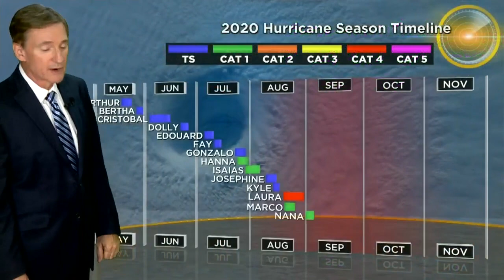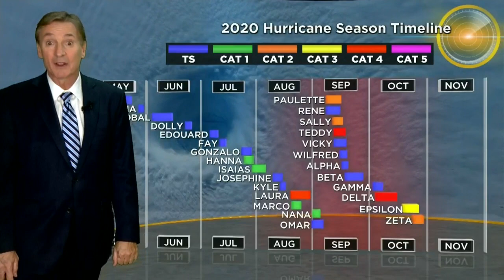Tracking Hurricane Zeta 10-28-20 11PM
Chief Meteorologist Craig Setzer shares the details of the latest advisory.